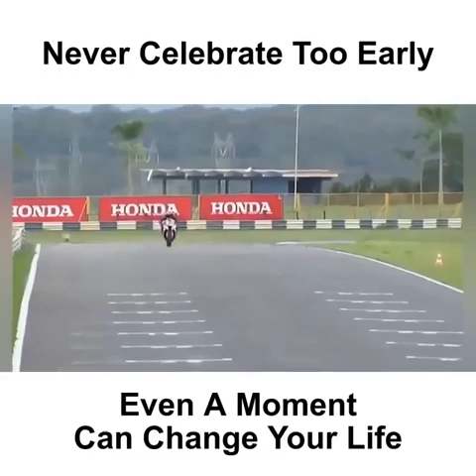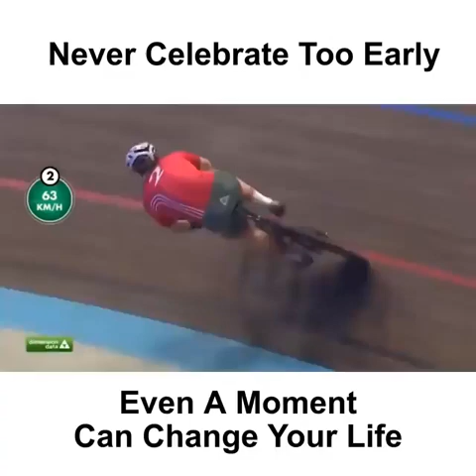Never Celebrate Too Early